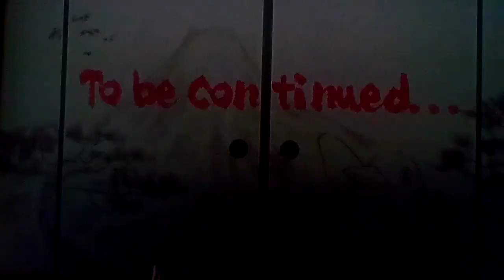Let's Play Disgaea 7 Part 5: Fighting Big Bull And Fuji's A Dad!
Dry Is Dry Is Wet Is Wet!